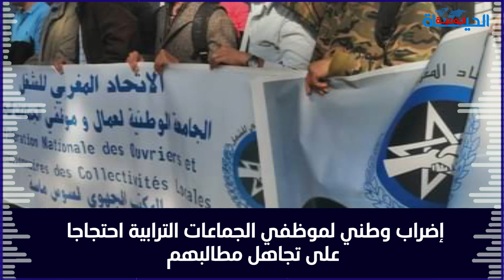الموجز:داري تنفي تطبيعها مع إسرائيل|النهج الديمقراطي ينتقد الأوضاع بالمغرب|موظفو الجماعات يضربون